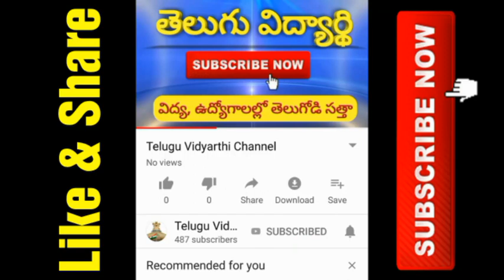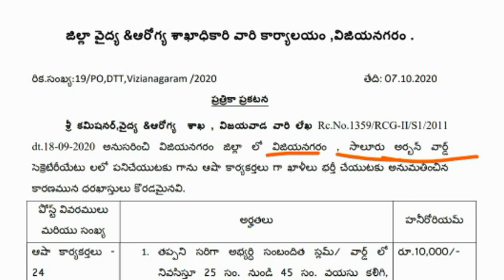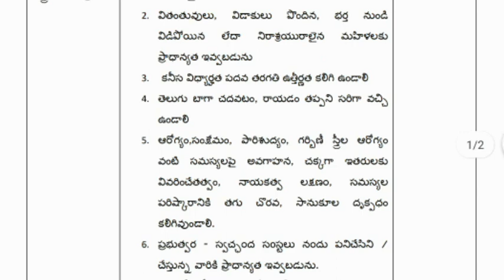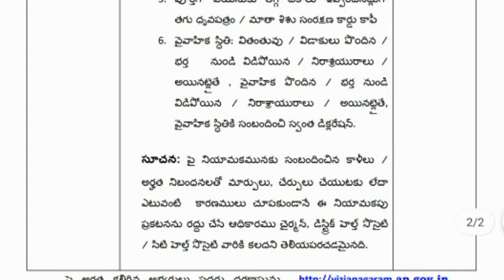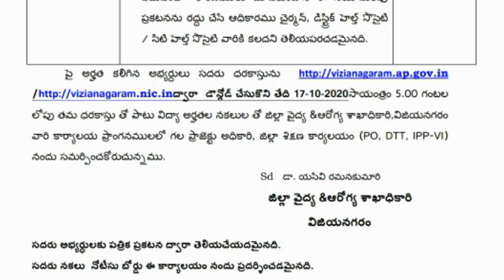ఏపీ వార్డు సచివాలయాల్లో ఉద్యోగాల భర్తీకి నోటిఫికేషన్ విడుదల | AP Latest Job Updates 2020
AP Latest Job Updates 2020, AP Latest Government jobs 2020, AP Ward Sachivalayam Jobs 2020, Asha worker posts